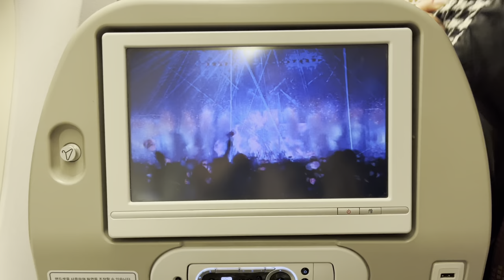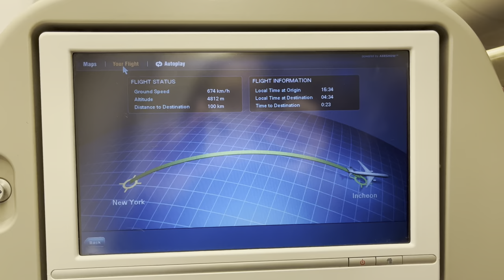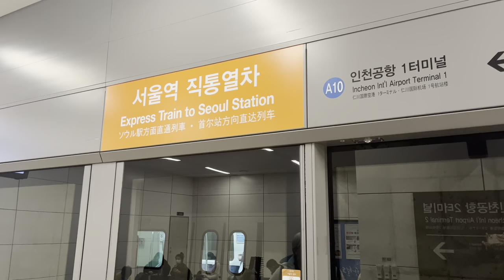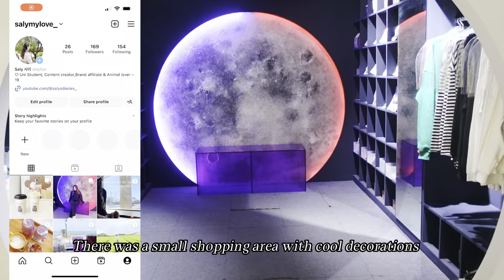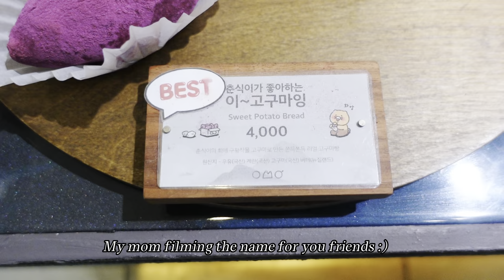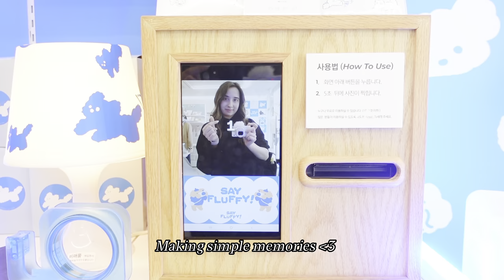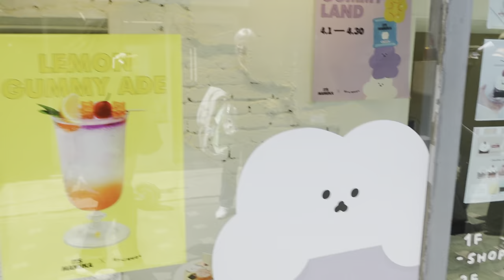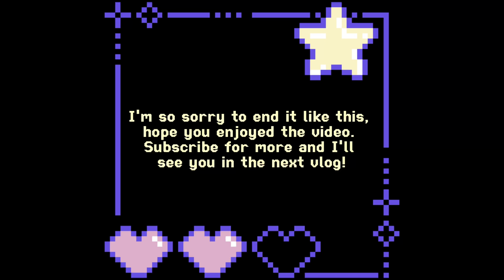KOREA VLOG 2023 🧸 Flight to SEOUL, Cafe hopping, Teddy Bear Cafe, Stationary Store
Hey there :) I'm Saly, I hope you're doing well and welcome to a new video! After over 3 years of dreaming to go to Korea, it is finally happening and I am sharing this Wonderfull trip to Seoul with you ;) Please look forward to more Korea content in the upcoming weeks ^o^

Hi! I'm Saly, I am a vlogger based in QC, Canada.

Camera used: Sony ZV-1 & iPhone 13